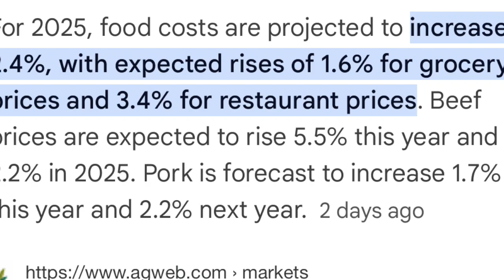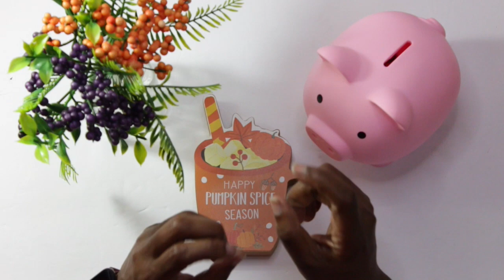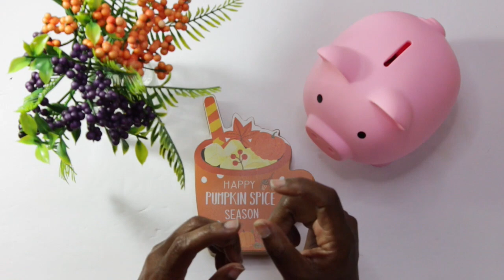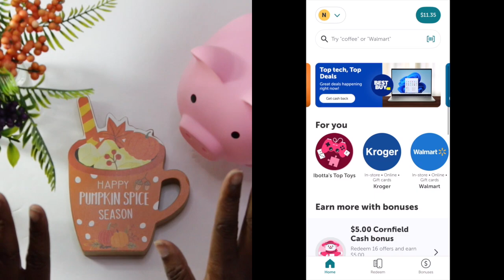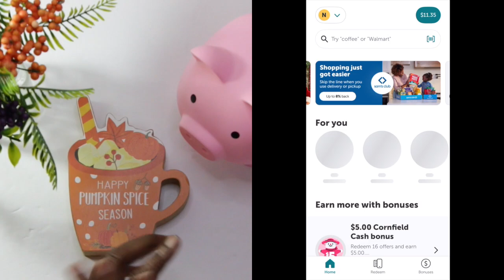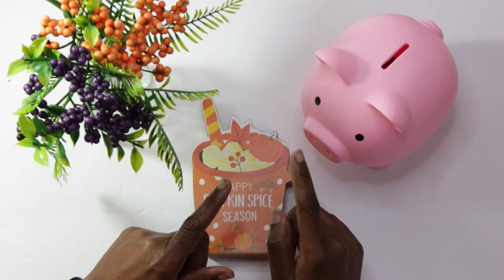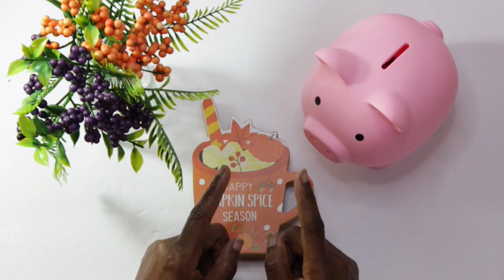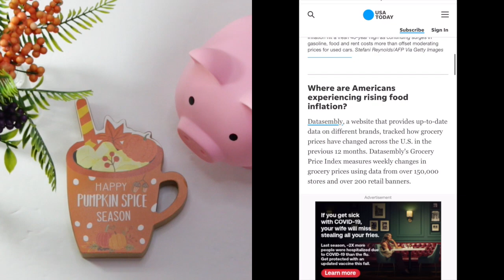Budgeting for Groceries in 2025? Don't Miss This!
This video shares 7 tips you can use to budget for groceries.  Grocery shopping does not have to be stressful during inflation.  Let's save you money!
Mailing Address:
Amazon Classroom Wishlist
I am not a financial advisor, representative, or work for a financial institution.  I'm sharing what works for me on my financial journey.  Make sure you do your own due diligence and research what works best for you for financial investing.

Owala Stainless Steel Triple Layer Travel Insulated Tumbler
Penetrex Joint & Muscle Therapy
Google Chromecast w/ Google TV Streaming Stick
Desktop Vacuum Cleaner USB Charging
Silicone Gummy Bear Candy Mold
Unflavored Beef Gelatin
100% Organic Dried Elderberries
ASOKO Solar Porch Lights-Motion Sensor
ASOKO Led Closet Light, Dimmable Motion Sensor://amzn.to/3ubG1pU
Weilisi 10" Selfie Ring Light with Tripod Stand, 72''
ZuoZee Mini Binder-A8
USB 3.0 Hub 4 Port
Stylus Pen
Paperage Lined Journal Notebook
Crocs (Pink)
Rose Gold A6 Binders (2 pack)
Kids Travel Tray (Car)
Car Steering Wheel Tray
Mini Wireless Earbuds
(MommyTrader) My Investing Workbook on Amazon
(Mind Your Money) Budget Workbook
A6 Red Planner/Binder
A6 Binder Clear Cash Zipper Envelopes
A5 Cash Envelopes
150 1" Gold Round Scratch Off Stickers
Dummy Battery AC Adapter (Canon Camera)
Overhead Tripod-DSLR Cameras
Mini ATM Piggy Bank

Dosh-$10 for you and $10 for me once you link a card to the app

0:00 How To Budget For Groceries With Inflation
0:16 Ways To Budget For Groceries
0:35 What Will Food Prices Be In 2025?
1:48 Create A Realistic Budget
3:23 Grocery Price Comparison Shopping
4:08 Clip Digital and Physical Coupons
5:24 Give Yourself Time To Shop
6:21 Shop The Perimeter Of Grocery Store
7:18 Use Grocery Store Cashback Apps
8:50 Purchase Groceries In Bulk
9:58 Local Food Pantries
11:18 Buy Generic Brand Groceries
12:37 Freeze Your Leftovers
14:18 Food Inflation Which Cities Have Been Hit The Hardest